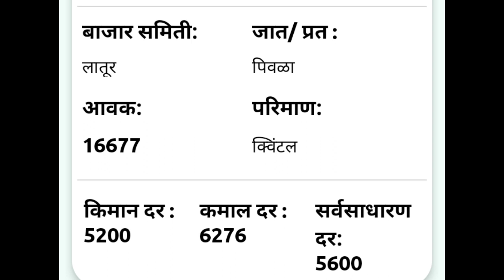25 नोव्हेंबर/लातूर सोयाबीन भाव /सोयाबीन भाव वाढला/आजचे सोयाबीन भाव/today soyabean rate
🛑कृषी अपडेट/krushi update🛑

25 नोव्हेंबर /लातूर सोयाबीन भाव 2022/आजचे सोयाबीन भाव/today soyabean rate

🌱🌱आजचा लातूर सोयाबीन बाजारभाव/
Today latur soyabin rate in market🌱🌱
 सोयाबीन बाजारभाव महाराष्ट्र/
 soyabin market rate Maharastra
25 नोव्हेंबर सोयाबीन बाजार भाव/  बाजार भाव/सोयाबीन बाजार भावातील बदल/
25 novembar soyabin  bhav/soyabin  bajar bhav/soyabin  bajar bhavatil badal/ soyabin market

आजका सोयाबीन  भाव
  सोयाबीन बाजार भाव/ सोयाबीन बाजार भावातील बदल/
   market rate difrence
   /  सोयाबीन भावातील फरक
   /आजचा  सोयाबीन भाव काय आहे/सोयाबीन  किती रुपये क्विंटल/
   soyabin  kiti rupaye kwintal
      सोयाबीन स्वस्त की महाग/
      सोयाबीन कितना महंगा हुआ
      /  सोयाबीन बाजार भाव २०२२
      ऑक्टोबर  सोयाबीन बाजार भाव/
         सोयाबीन बाजार भाव महाराष्ट्र
        /आज का सोयाबीन  बाजार भाव/
        मंडी भाव महाराष्ट्र /सोयाबीन
        / सोयाबीन मार्केट/
        Today market
        दैनिक सोयाबीन  बाजार भाव/
कृषी अपडेट/आजचा  सोयाबीन बाजार भाव/आजचा  कोत्रीम भाव काय आहे/ सोयाबीन बाजार भावतील बदल/  सोयाबीन दर / सोयाबीन भाव/ बाजारभाव/ आजचा बाजारभाव  / सोयाबीन बाजार भाव महाराष्ट्र/सोयाबीन  बाजार भाव/आदर्श इंडस्ट्रीज लातूर सोयाबीन बाजारभाव/
/कृषी उत्पन्न बाजार समिती विदर्भ/ लातूर बाजारभाव/ लातूर सोयाबीन बाजारभाव/
सोयाबीन बाजारभाव लातूर/ आजचे लातूर सोयाबीन बाजारभाव/ लातूर येथील आजचा सोयाबीन बाजारभाव /लातूर मार्केट/ लातूर सोयाबीन भाव/लातूर /सोयाबीन बाजार भाव आजचे /लातूर सोयाबीन भाव आजचा/लातूर सोयाबीन भाव
today soyabin market price latur/soya plant bhav/लातूर सोयाबीन भाव

Bajarbhav samiti
Mazhi sheti
Krushi bhav
Kisan mandi
Shetkari raja
Bhav shetmalacha
Krushi kisan
Pm kisan
Indian kisan
Maharashtra shetkari
Royal shetkari
Kali mati
Jay javan jay kisan
Kisan yojana
Krushi mantr
Krushitantr
Mahiti shetkaryanchi
Kisan yojnaye
Mazhi sheti
Mi shetkari
Batmi shetkaryanchi

      🇮🇳  नाव :- सतीश  होळंबे
                    जि.परभणी   🇮🇳

⚔️ 🙏 धन्यवाद 🙏 ⚔️